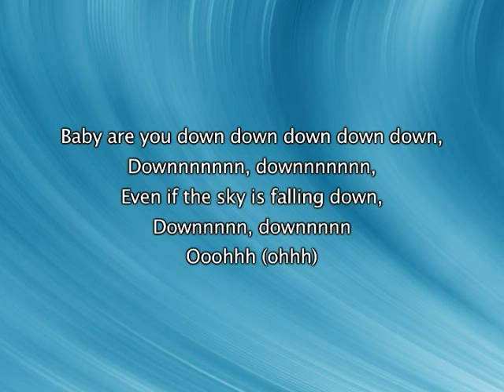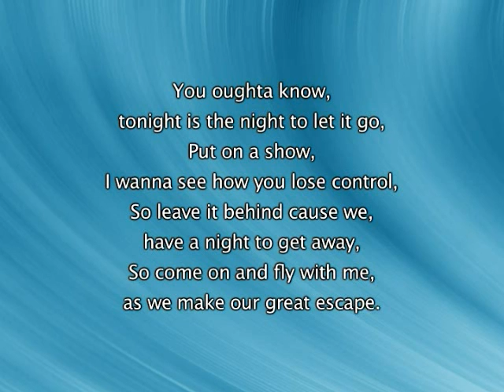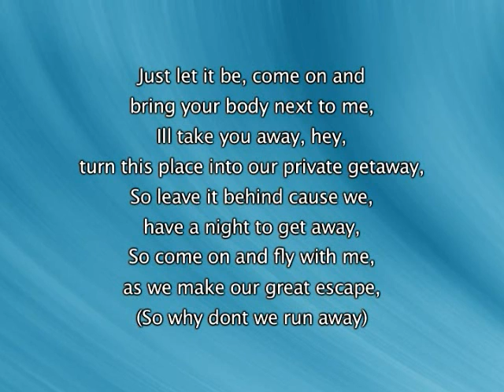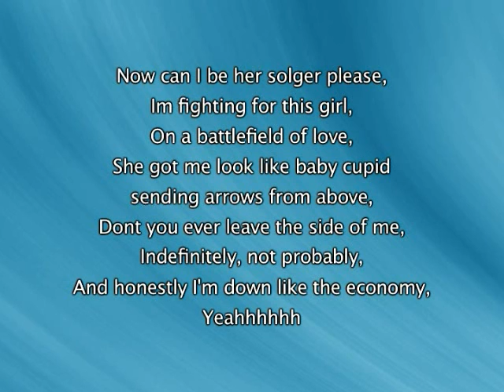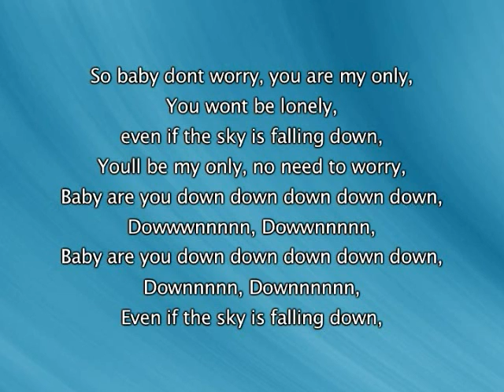Jay Sean ft. Lil Wayne - Down [with lyrics]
Jay Sean ft. Lil Wayne - Down, lyrics in video

I do not own this song, I simply uploaded it with the lyrics for everyone to enjoy, all copyright and credit for this music belongs to (Jay Sean ft. Lil Wayne) and associated record label